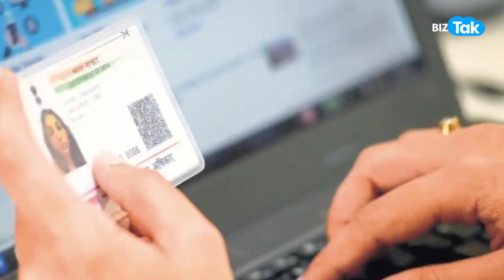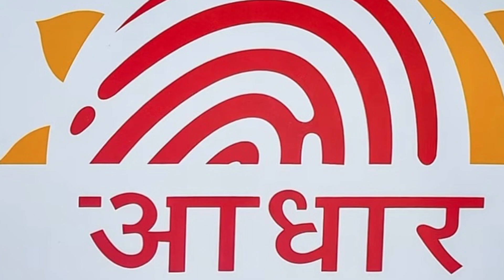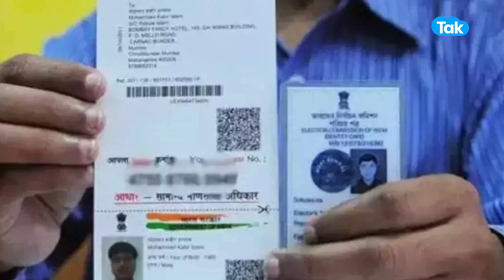खो जाए Aadhaar तो ऐसे होगा Lock | How To Lock/Unlock Aadhaar | BIZ Tak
Safeguard your Aadhaar card: Learn how to lock it if stolen
You can now lock your Aadhaar card with UIDAI to stop any misuse if it's lost or stolen, and you can unlock it when found or replaced using the UIDAI website or your registered mobile number.
BizTak Premium ज्वाइन करने के लिए क्लिक करें .